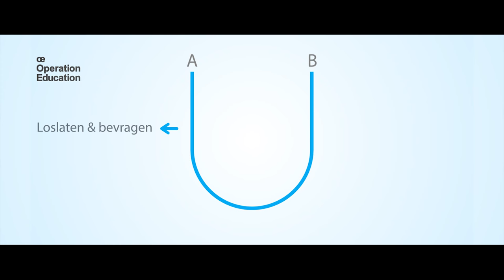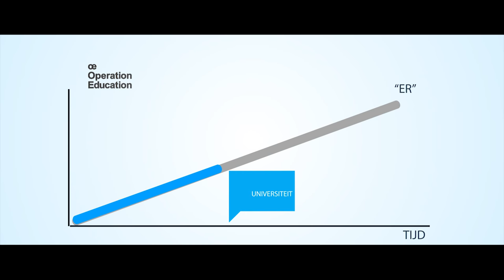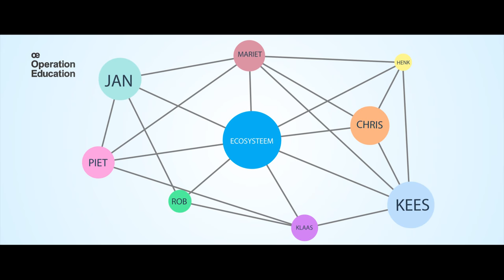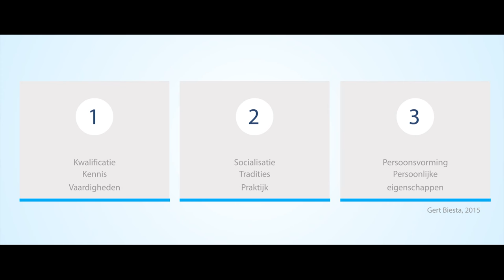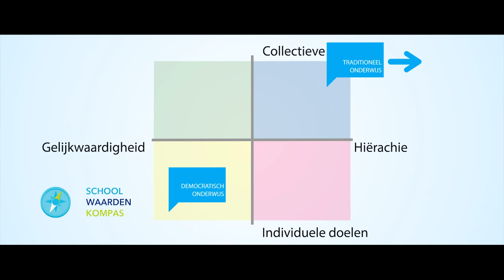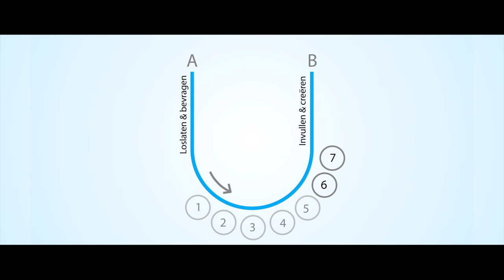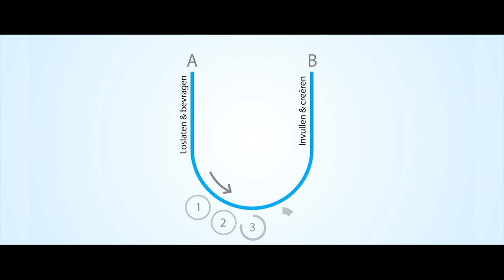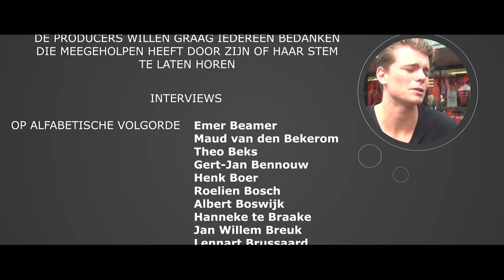Wat is het doel van onderwijs?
Operation education en TGLE hebben deze film gemaakt om de transitie in onderwijs te versnellen. Deze film is Nationale onderwijsfilm van 2015 geworden.